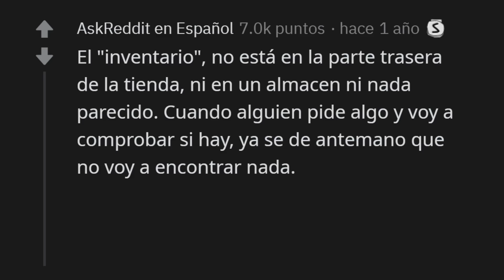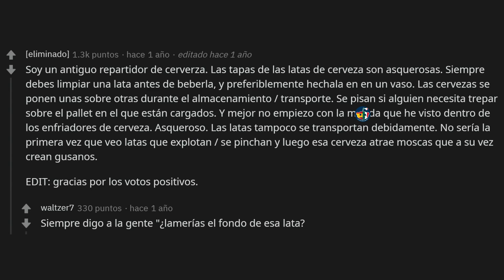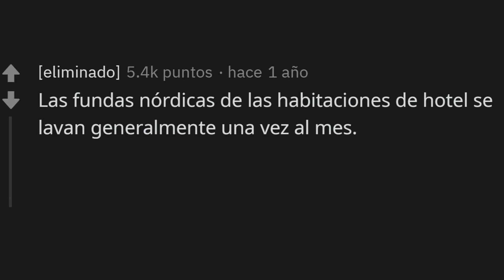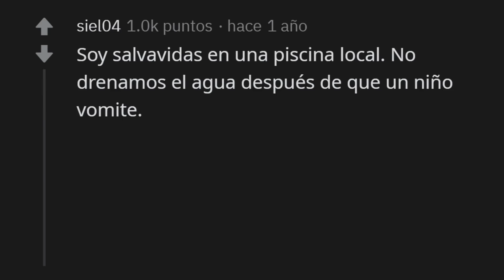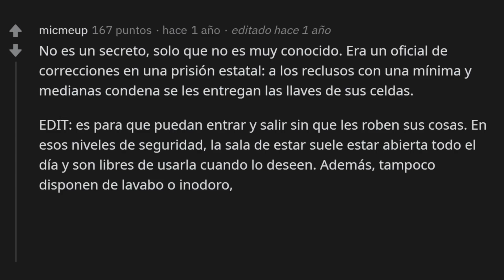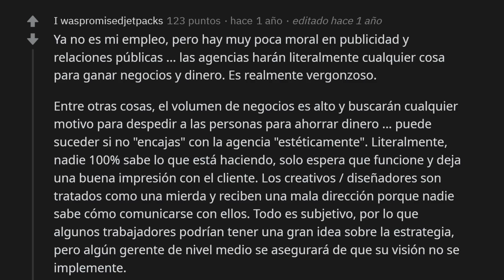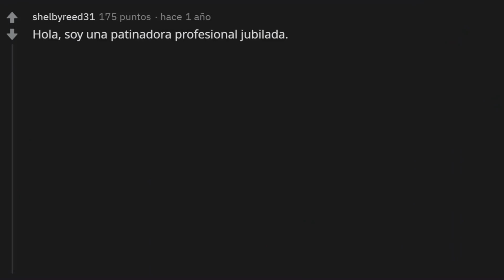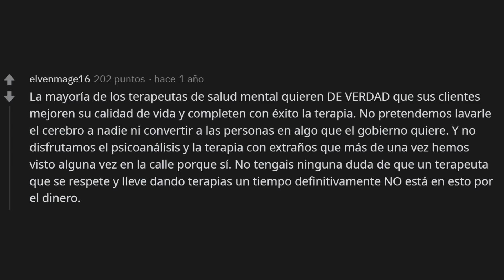¿Qué secreto tienes en tu trabajo que los clientes no saben? (Preguntas Reddit)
Hoy vemos algunos secretos del trabajo. Tienes algun secreto como los del video?